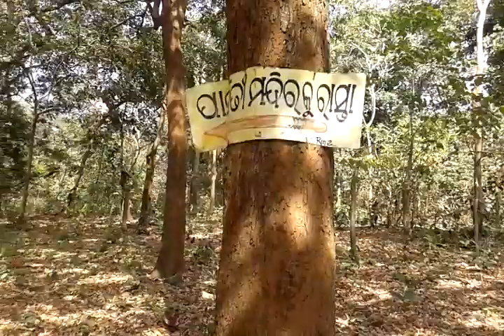Kelia Siva Temple dabugam nabarangpur odisha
Kelia Temple: dabugam

Kelia Shiva Temple is a very old Temple famous for both  its  location and spirituality . Situated in  Dabugam Block, 42 KM away from District Head Quarter  with Parvati Cave one kilometre across the mountain and beckoned with mysterious legends  it attracts large crowd of people every now and then . Also large number of gathering witnessed every year during Shiva Ratri.  The most famous Jhadeswar (Kelia) Mohadev temple situated at the pinnacle of a mountain of Eastern Ghats 3000 feet high from the sea-level Situated at a distance of 42 Kms from the district headquarter Nabarangpur and 12 Kms away from Dabugam Tahasil. The Linga is 5 feet height having its specialty as its base up to 2.5 feet squared then up to 5feet it is cylindrical.

Away from Kelia at a distance of 2 kms after tracking two mountains each one of 1000 feet height, famous temple of goddess Parvati is found in the Cave surrounded by hills and dense forest. It is a place full of scenic beauty and ideal picnic spot. Large numbers of devotees gather during Sivaratri, Kartik Purnima.Located at a distance of 42 km from the district headquarter Nabarangpur, Kelia is a Shiva shrine known for its spirituality and location. The Linga of Lord Mahadev is 5 feet in height. A large number of tourists gather here every year, during Sivaratri, Kartika Punima & Srabana Purnima.About Dabugam

Dabugam is a Town in Dabugam Tehsil in Nabarangpur District of Odisha State, India. It is located 33 KM towards North from District head quarters Nabarangpur. It is a Tehsil head quarter.

Dabugam Pin code is 764072 and postal head office is Dabugam .

Dhamanaguda ( 10 KM ) , Patri ( 11 KM ) , Jatabal ( 13 KM ) , Nuakote ( 13 KM ) , Medana ( 13 KM ) are the nearby Villages to Dabugam. Dabugam is surrounded by Papadahandi Tehsil towards East , Jharigam Tehsil towards North , Nabarangpur Tehsil towards South , Kosagumuda Tehsil towards South .

Nabarangapur , Umarkote , Jagdalpur , Jeypur are the nearby Cities to Dabugam. 1:15
Dance at home college girl dabugam. Bakadabeda
laxmi narayan gouda 2:52
Dabugam badaolama bissoyi sakti street
Sapan Bissoyi
1:21
College election party Bhairav Degree College dabugam
Hanak Kumar

0:30
Collage dabugam saraswati visharjan
Sukdeo netam
7:48
DABUGAM TARZAN _mpeg1video (3).mp4
HIMANSU SEKHAR Rout 3:19
Dabugam youth girls dance
Firoz Loveria
3:09
Dabugam,jharigam
Ghasiram Majhi 1:43
Dabugam
sanjay Bisoyi 0:34
GHUMARESWAR WATERFALL NABARANGPUR ODISHA 4k
I Nayak 1:00
One of best picnic spot in odisha dist nabarangpur chandahandi
ind ia 2:14
Ghumereswar , NABARANGPUR
Dev Besra 0:36
dabugam pintu's stunte
Amulya Dalai 5:21
Marriage barat dance at papadahandi from Bakadabeda umerkote nabarangpur in manaj weds smita
laxmi narayan gouda
1:09
Papadahandi durga puja 2017 nabarangpur district
Basantakumar Satanami 33:27
VILLAGERS WORSHIP GIRL AS DEVI- NABARANGPUR NEWS . India top viral video 2017
Tusar Dash
7:47
BISHNU BISSOYI NABARANGPUR ODISHA RUKU SUNA MELODY
Bishnu Bissoyi
5:51
The Independence Day | Shortfilm by Bhawa sans cinema | Umerkote
Bhawa Sans Cinema 5:34
Beuty of umerkote
Nityananda Behera 2:59
Baskel Dam Umerkote/ Natural Scene
Raj Creation 0:45
Saidhara Jharigaon, NABARANGPUR
Dev Besra
503 views
6:30
Best Picnic Spot of Odisha | Odisha Tourist Place 2017 || All About India
All About India
5,652 views

1:01
Tourist Places in Nabarangpur - Odisha Tourism || India
Anup Satpathy
236 views
1:42
Picnic at padagad as a beautiful spot of odisha nabarangpur umerkote Bakadabeda happy new year 2018
laxmi narayan gouda
53 views
0:19
KOSAGUMUDA KALASA JATRA
Live Odisha News
183 views

0:37
KOSAGUMUDA GRAMASBHA MEETING & CLEANING
Live Odisha News
241 views